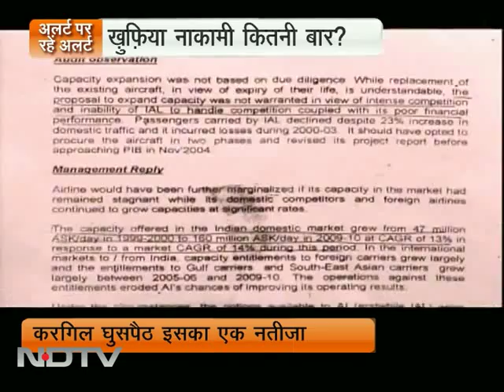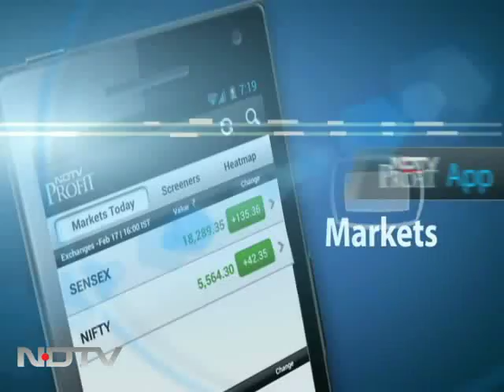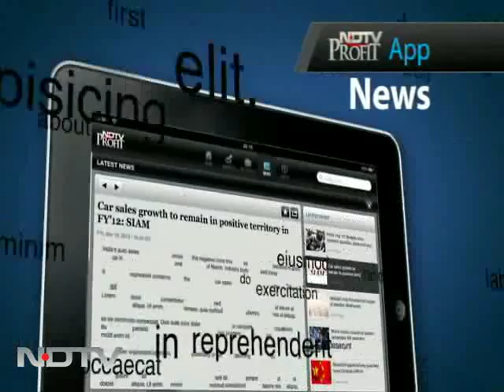खुफिया नाकामी होगी कितनी बार?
गृह मंत्रालय यह जानने में जुटा है कि मई के पहले हफ्ते उसे आतंकी हमले के बारे में जो गलत सूचना दी गई उसके पीछे आईएसआई का कोई डबल एजेंट तो नहीं है जो फिलहाल रॉ में है।